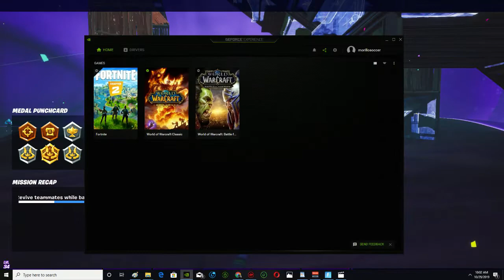Fortnitemares | Me vs The Storm King | LTM | Unlock Rare STORM SAIL Victory Umbrella | Chapter 2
I know the game mode has been disabled and i have 3 wins. 6 matches of gameplay.. let me know if you want to see the rest.GGs

Career High Kill Games:
Solos- 30 and 17 wins a row
Duos- 34 and 7 wins a row
Squads- 44 and 21 wins a row

Top Controller Fortnite Player. This channel will be dedicated to showing high kill gameplays, tip videos that can help you improve your Fortnite game no matter your skill level, and general discussion videos about important/trending topics in the Fortnite community.

game of thrones season 8 episode 6 tyrion
brienne writes jaime
game of thrones season 8 episode 5 golden company
brienne writes
got season 8 episode 5
robin arryn season 8
im so alone
drogon finds daenerys dead
golden company death
bronn master of coin
robin arryn
game of thrones season 8 episode 5 arya
brienne and jaime
daenerys
bran tells sansa about jon snow
jaime and brienne
jon reveals he's aegon
golden company
daenerys burns king's landing
game of thrones season 8 episode 6 jon
game of thrones bran
daenerys death
got season 8 episode 6 tyrion
game of thrones tyrion
cersei
golden company game of thrones
jon snow kills daenerys
jon and ghost
jaime lannister
bran aime brienne
brienne writes about jamie